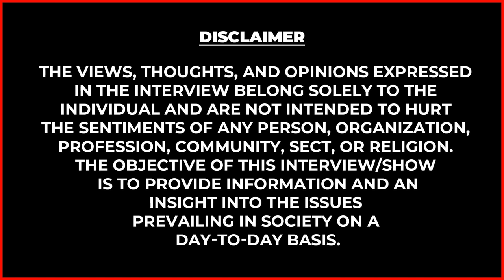பத்மினியின் கடைசி வார்த்தையும் கனவும் இதுதானா! உருகிய Y G Mahendran Exclusive about Actress Padmini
நடிகை பத்மினியின் கடைசி வார்த்தையும் கனவும் இதுதானா!  உருகிய Y. G. Mahendran Exclusive about Actress Padmini

➡️*Jeyachandran Textiles*

Visit any of our stores to avail the exciting festival offers

T Nagar | Pallikaranai | Tambaram